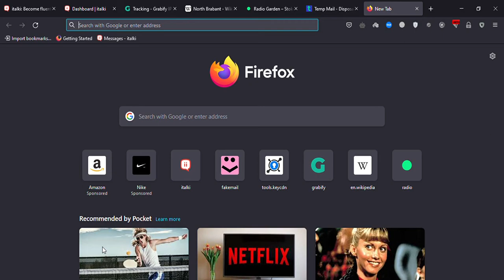watch this video in desc